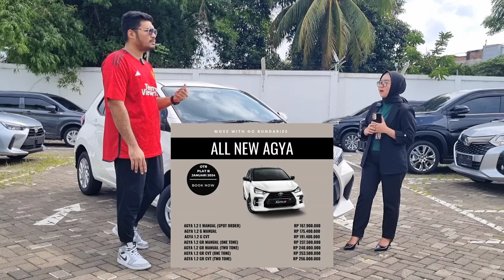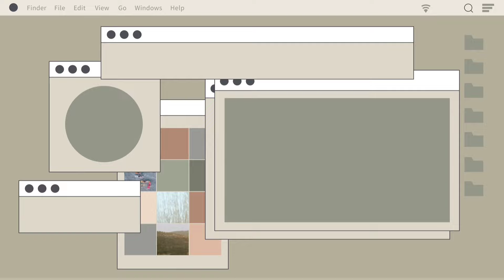LEBIH MURAH & AMAN DARI MOTOR ‼️ PROMO TOYOTA AGYA 1.2 G TERBARU BAYAR BISA NEGO 40 JUTA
Welcome back to Channel Bang Gun. LEBIH MURAH & AMAN DARI MOTOR ‼️ PROMO TOYOTA AGYA 1.2 G TERBARU BAYAR BISA NEGO 40 JUTA. Tonton juga Mobil Murah

Promo Pembelian Toyota :
1. DP TERMURAH Se-Indonesia Raya
2. BISA CICILAN MURAH
3. BISA KREDIT SYARIAH
4. BUNGA MURAH Mulai
5. Tuker Tambah All Merk

AGYA 1.2 G M/TRp 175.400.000
AGYA 1.2 G CVTRp 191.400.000
AGYA 1.2 GR M/T (One Tone) Rp 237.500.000
AGYA 1.2 GR M/T (Two Tone) Rp 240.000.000
AGYA 1.2 GR CVT (One Tone) Rp 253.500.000
AGYA 1.2 GR CVT (Two Tone) Rp 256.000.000

Kontak Marketing TOYOTA:
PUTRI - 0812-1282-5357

billionaire lifestyle new car toyota agya gr sport 2023